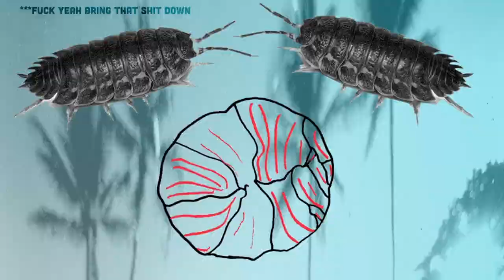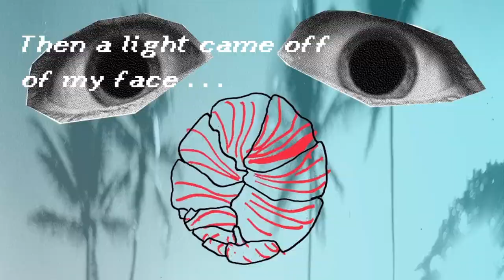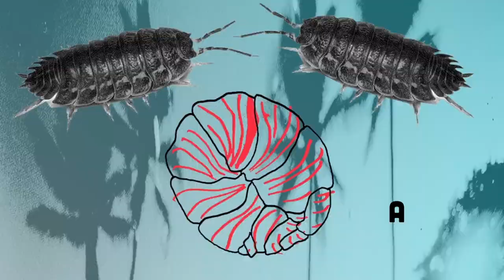Soft Jocks - Woodlouse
ALL INSTRUMENTS RECORDED LIVE AT MABGATE BLEACH (JAR MILLS STUDIOS)
ALL VOCALS RECORDED AT OUR HOME IN KIRKSTALL, LEEDS
ALL OVERDUBS RECORDED WITH JAY RUSSELL IN 'THE DUNGEON'
ENGINEERED, PRODUCED, MIXED AND MASTERED BY EDD WILDING, ADDITIONAL PRODUCTION BY JAY RUSSELL
ANIMATION BY MELISSA BANKS ( INSTAGRAM @LADY_SALIVA )
LYRICS/EDIT BY JOEL CURRIE